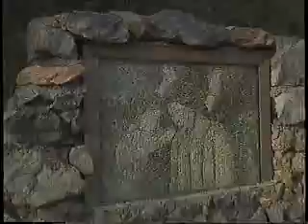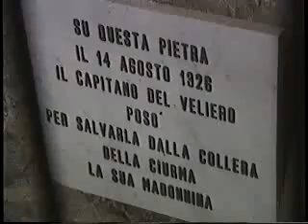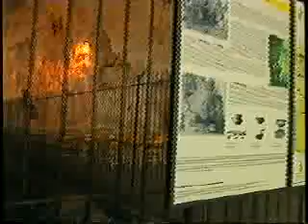Santuario della Madonna della Grotta, a Praia a Mare (CS).flv